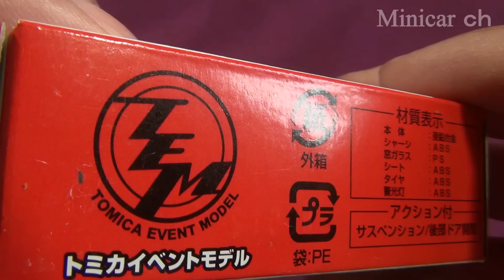トミカイベントモデル ホンダ オデッセイ 救急車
トミカイベントモデル ホンダ オデッセイ 救急車の紹介動画です。